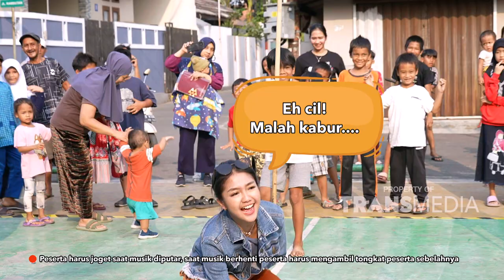Jogetan PESERTA Ini Tuh HEBOH BANGET!!! | SIAPA MAU JADI JUARA (8/11/23) P1